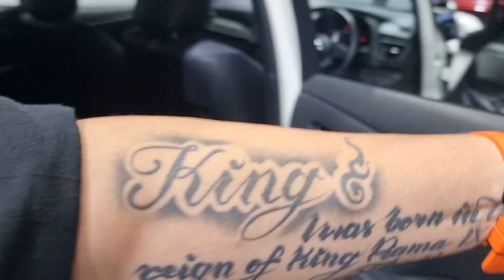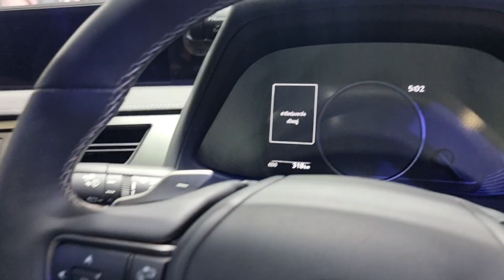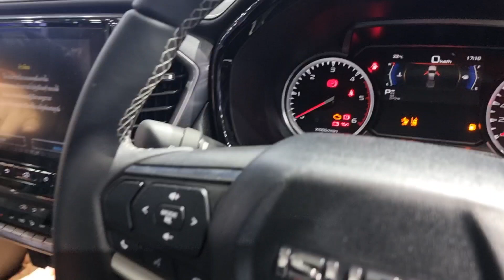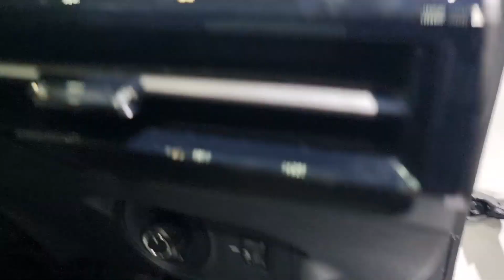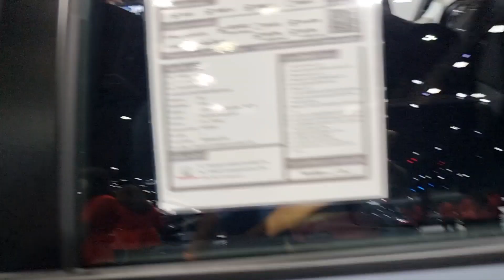Motor Expo 2022 เยี่ยมชมบูธรถแต่ละรุ่น เช็คตำแหน่งของลำโพง